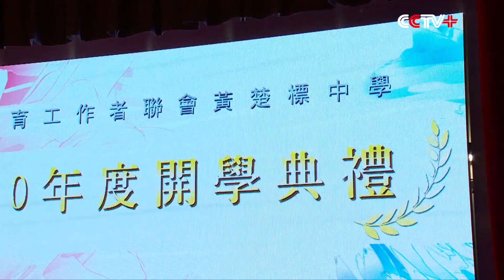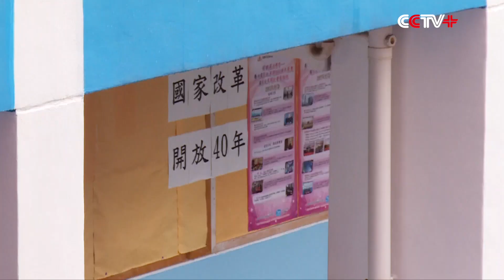Hong Kong School Holds Flag-raising Ceremony as Students Are Back to School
As students were greeting the new semester on Monday, many schools held a national flag-raising ceremony in China's Hong Kong Special Administrative Region (SAR).